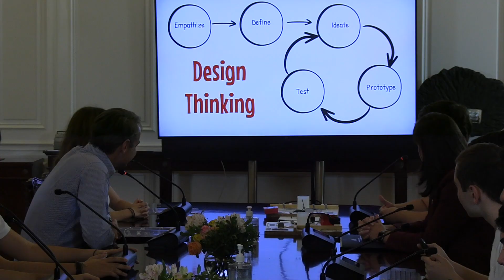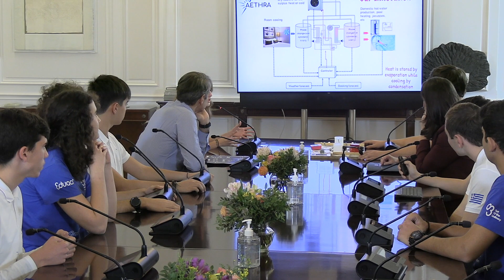Συνάντηση Μητσοτάκη με την Εθνική Ομάδα Μαθητικής Ρομποτικής